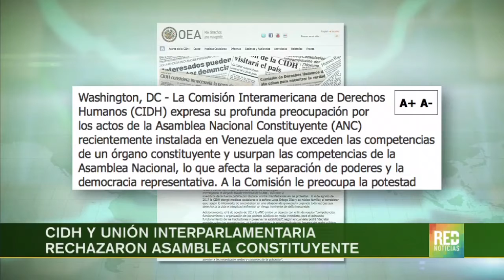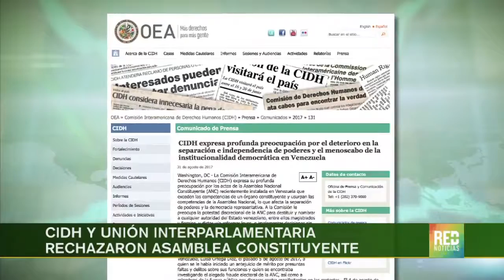RED+ | CIDH y unión interparlamentaria rechazaron asamblea constituyente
La Comisión Interamericana de Derechos Humanos y la Unión Interparlamentaria, rechazaron la asamblea nacional constituyente de Venezuela,  y declararon su preocupación por los juicios contra opositores al régimen de Nicolás Maduro